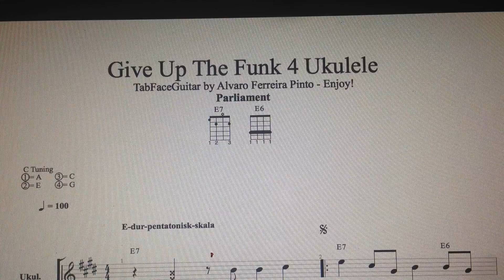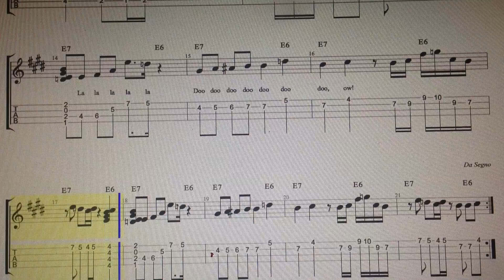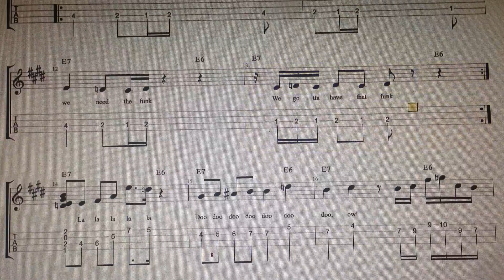Parliament - Give Up The Funk - 4 Ukulele by TabFaceGuitar Enjoy!